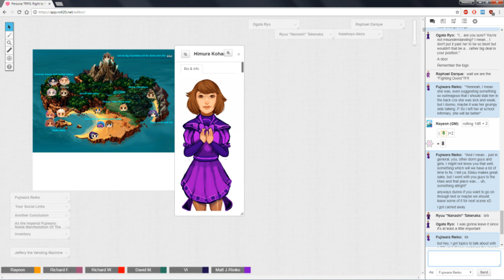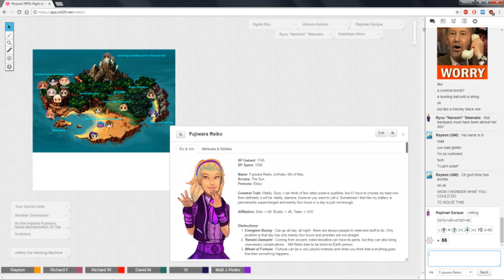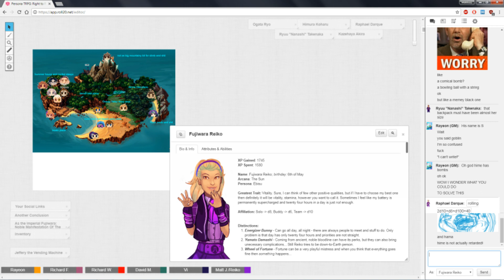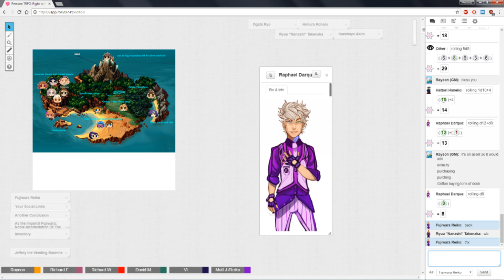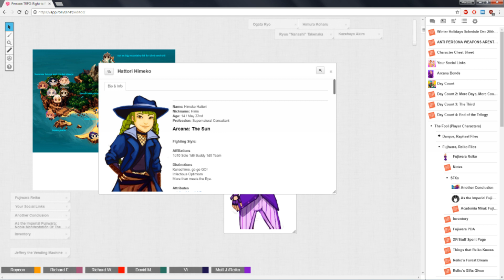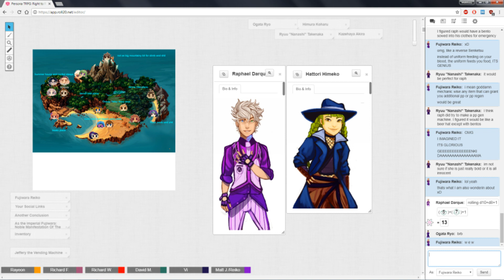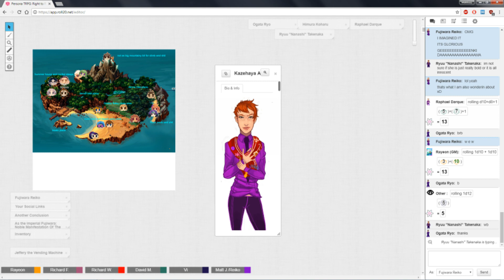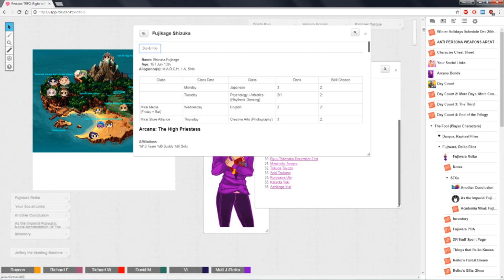★Persona TRPG - Right to Rule: Motoki's Island Party - Part 2★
So, if I remember correctly, this is the last session happening during the Winter break. This time it's a rich boy, Motoki Kogo, that invites us all to his(?) island where we can have a party and relax before returning to the academy. Overall, it's nice if not slightly rushed, but the drinking scene at a campfire was really nice :D As always, sit back, relax and enjoy!